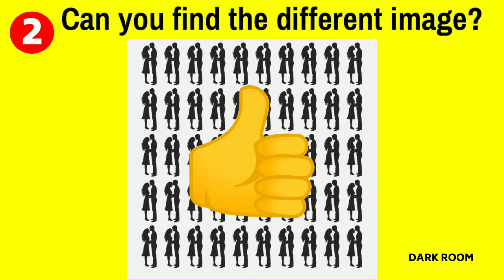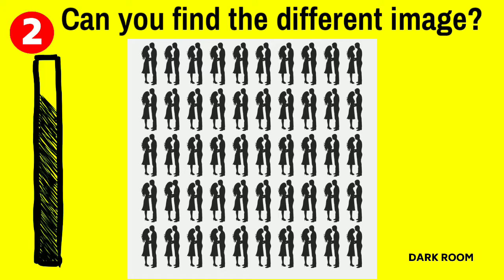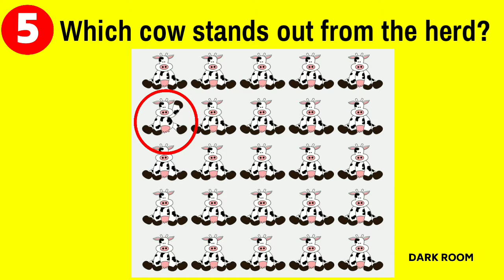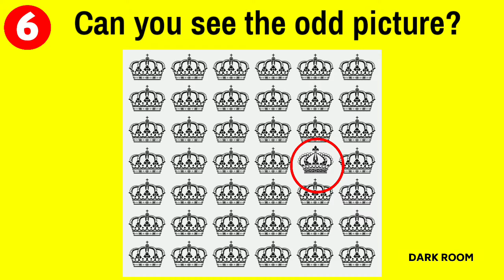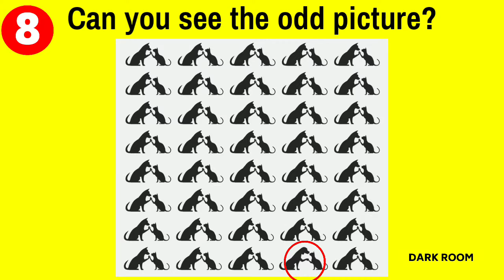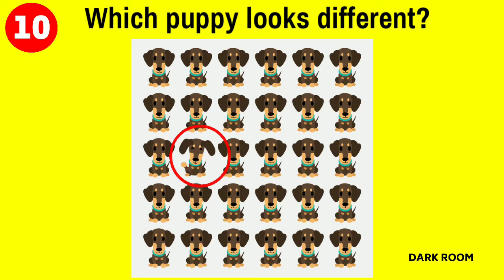10 Puzzles That Test Your Attention Skills